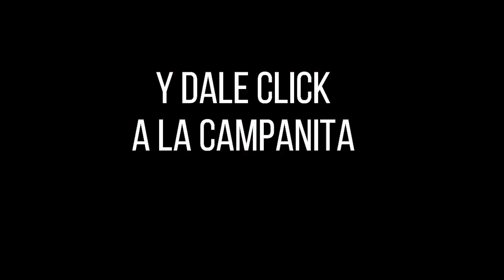Lotería de Cauca Resultado SÁBADO 21 DE MAYO 2022 ✅🥇🔥💰 PREMIO MAYOR Y PREMIOS SECOS